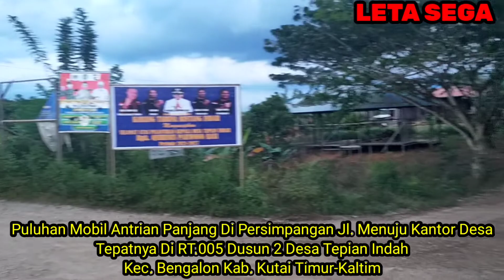Kondisi Jalan Tepian Indah-Rantau Pulung-Sangata Sangat Memprihatinkan